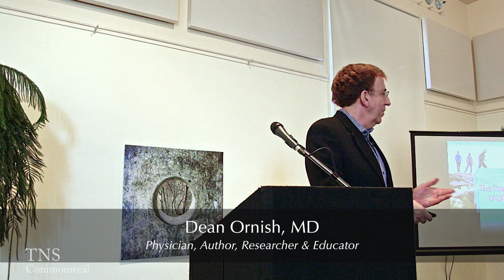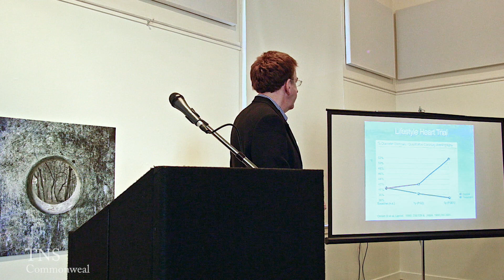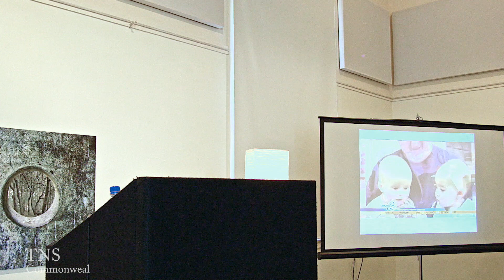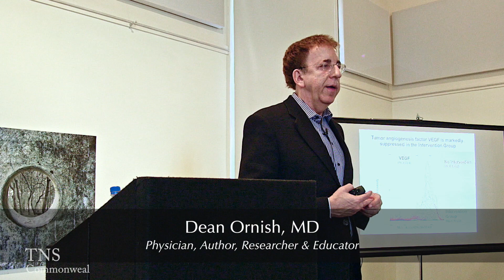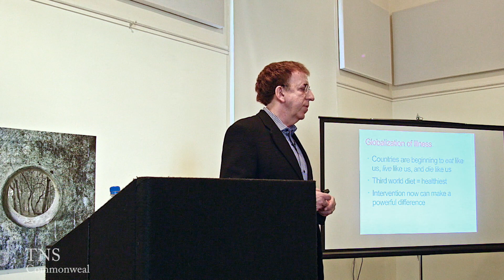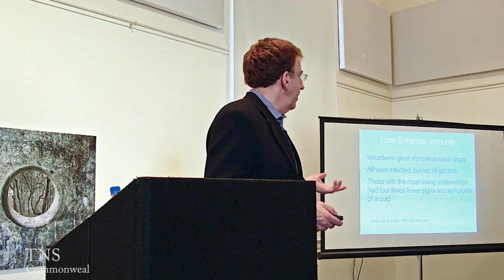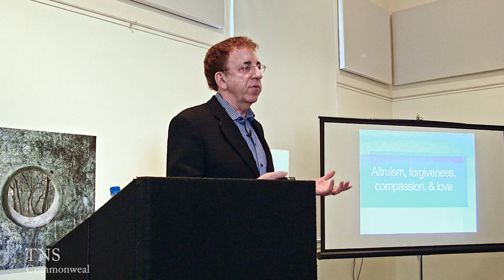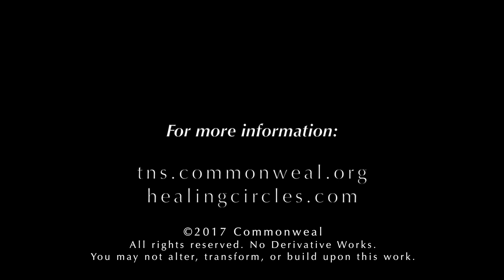Dean Ornish Symington 2017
Dean Ornish presentation at Symington Foundation Public Forum